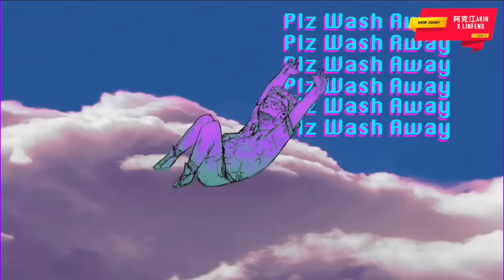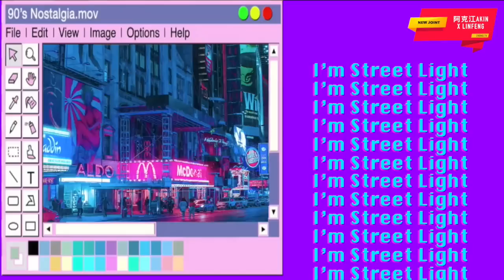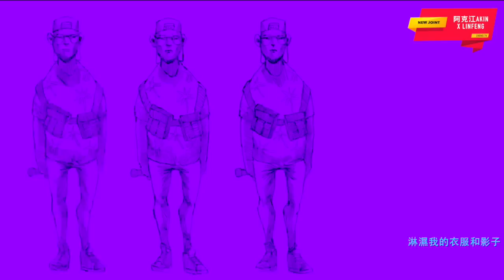🌧️【 Sunny Rain 】🌞 阿克江Akin x LinFeng 【 OFFICIAL MV 】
Follow them on WEIBO @阿克江LilAkin @LinFeng_李林枫

动画MV by Jade李献计